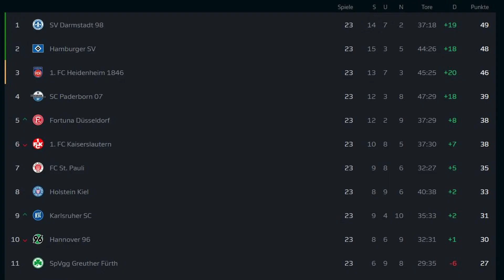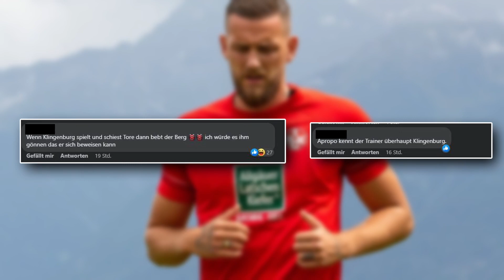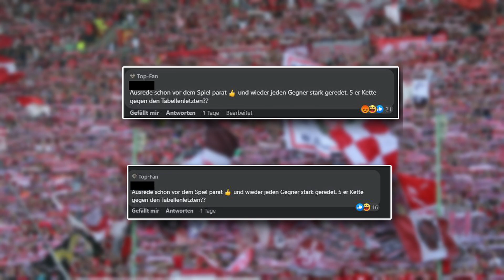FCK FANS BEI SOCIAL MEDIA 😡 | Wie das Umfeld dem Verein schadet!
Nach dem Aufstieg im letzten Jahr und dem aktuell 6. Tabellenplatz könnte die Stimmung beim 1. FC Kaiserslautern ja kaum besser sein, oder?

Naja, gerade nach der Niederlage gegen den 1. FC Magdeburg war die Stimmung eher am Boden. Anstatt das Spiel abzuhacken und nach vorne zu schauen, wurde von einigen Fans eine Mücke zu einem Elefanten aufgebauscht. Vor allem Cheftrainer Dirk Schuster stand in der Kritik.

In diesem Video gehe ich auf Behauptungen und Unterstellung ein und versuche diese bestmöglich zu widerlegen.